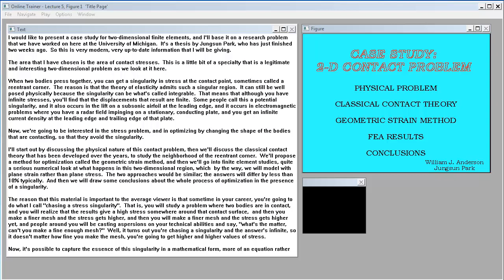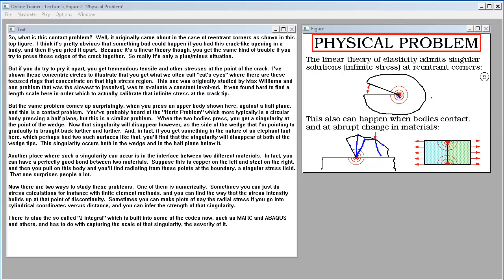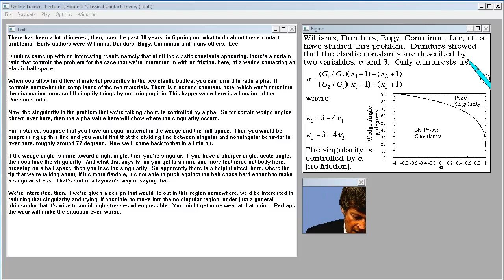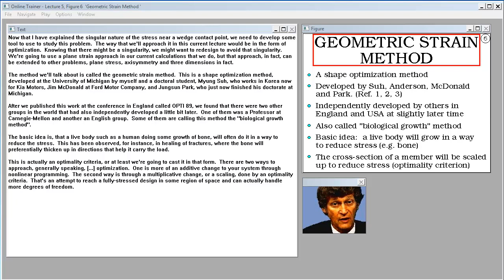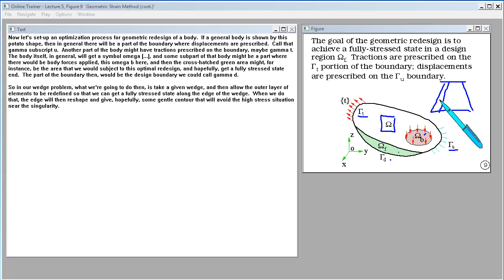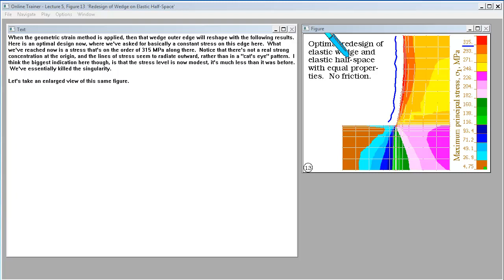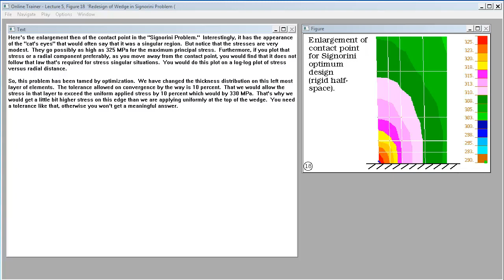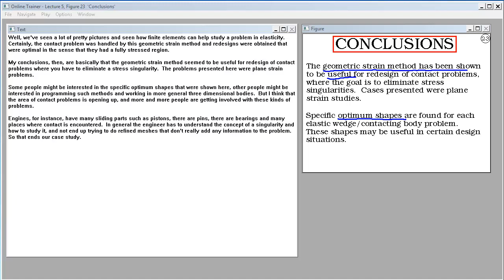Case Study. 2-D Contact. Lecture 5.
A study of two-dimensional stresses in several bodies in contact.  Stress singularities near corners.  Based on a dissertation by Jungsun Park.